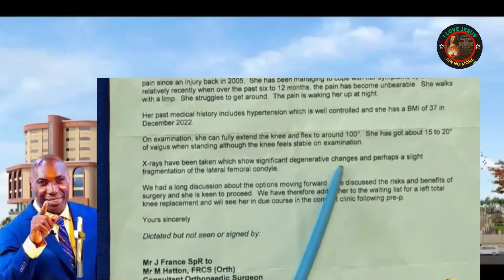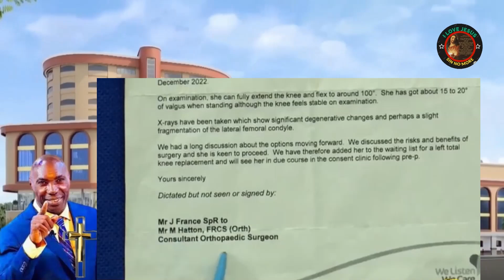🔴KAKANDE HEALING & TESTIMONY | WATCH!! FAMILY FROM UNITED KINGDOM RECEIVED DELIVERANCE!!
🔴kakandehealingandtestimony ✝️ WATCH!! FAMILY FROM UNITED KINGDOM RECEIVED DELIVERANCE!!LISTER TO THEIR TESTIMONY!! | MORE VIDEOS HERE 👉 @JC5455